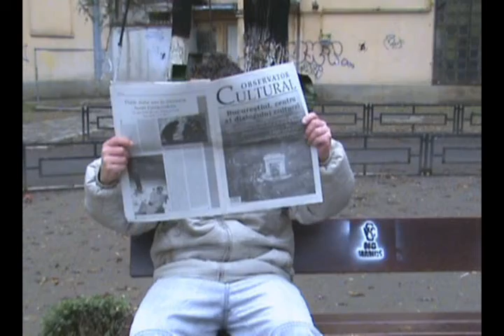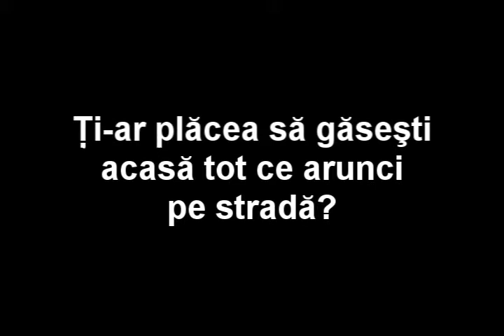eco LOGIC (Proiect - anul 2007)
Movie by Gabriel COSTAN

With: Oana Costan; Caty Barsan; Gabriel Costan; Florin Carnaru

Year 2008